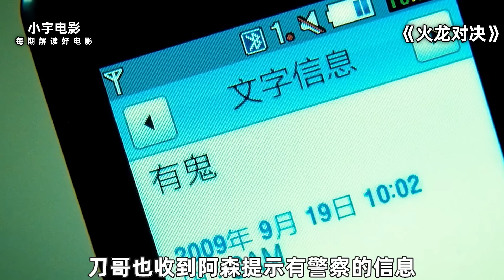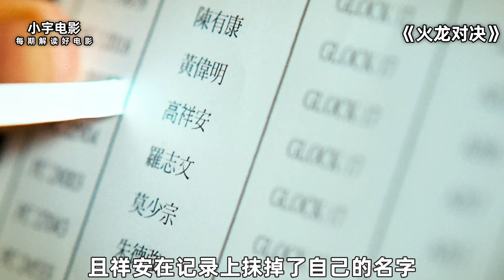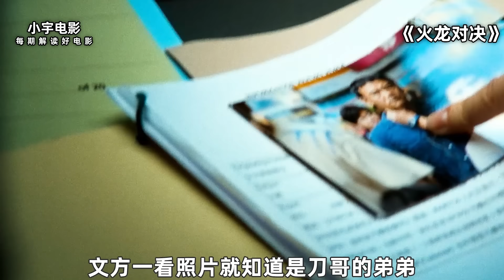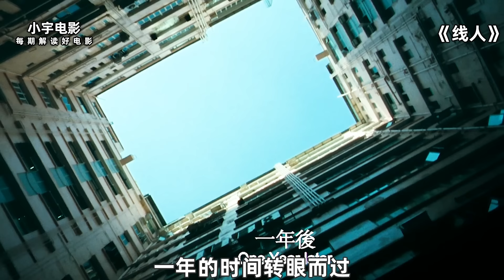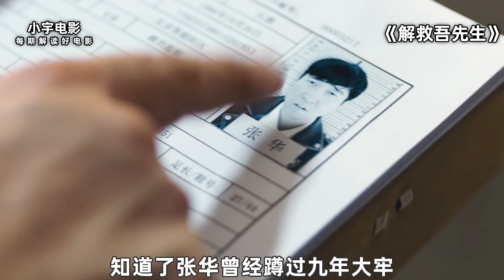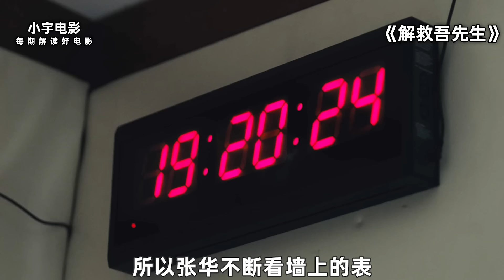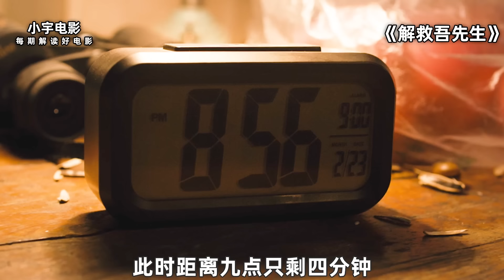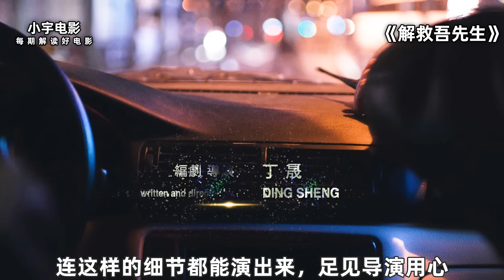“任贤齐”果然够嚣张！表面看起斯斯文文，其实最不能惹！一口气看完香港爽片《火龙对决》